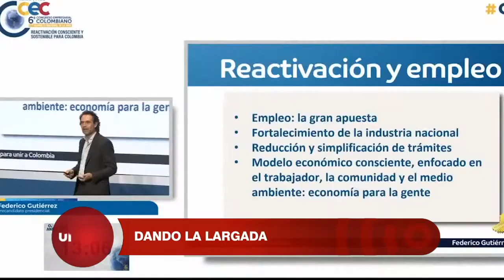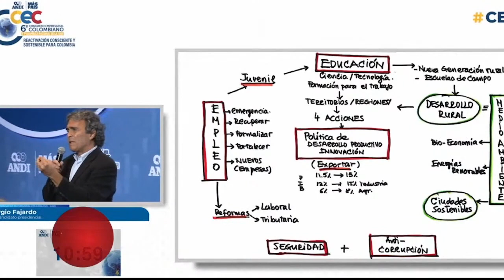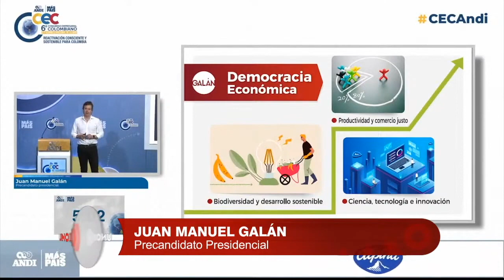Precandidatos en foro de la Andi, poco originales en temas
15 precandidatos para las próximas elecciones presidenciales tuvieron una primera oportunidad de plantear sus ideas en un foro, que fue convocado por la Asociación Nacional de Industriales.